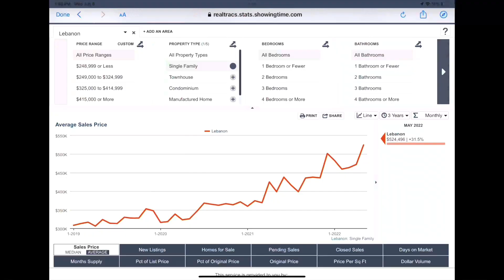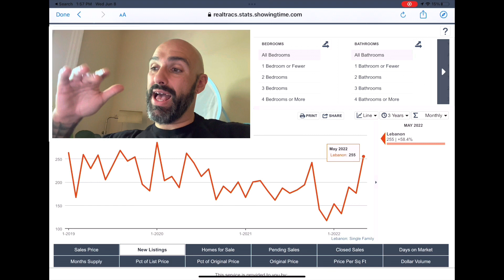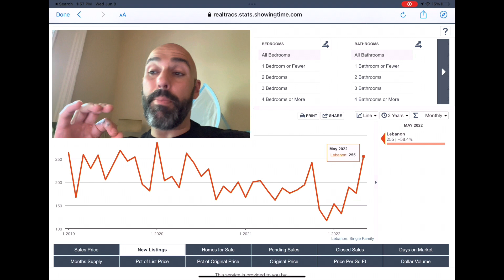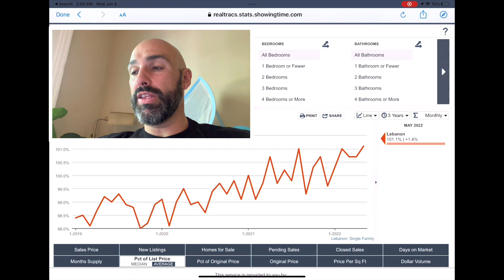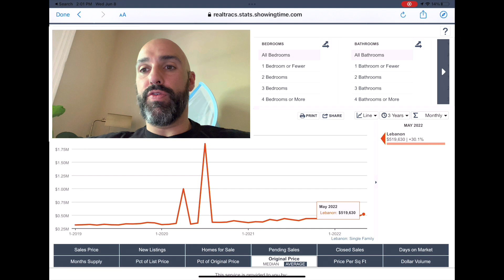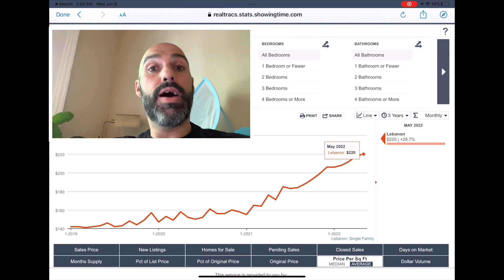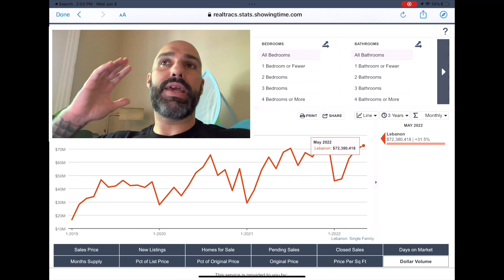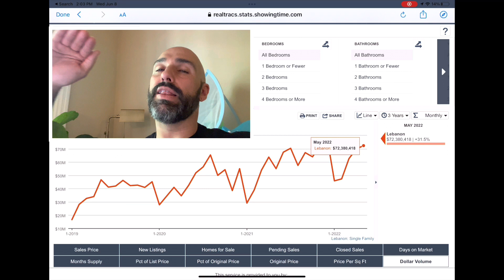Real Estate Market update May/June 2022 is our market crashing?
I’m huge fan of data￼, or like my wife likes to say, “ real numbers, Darrick”. With all the talk of a market crash on the national stage, let’s take a look at what’s happening in our local market here in Lebanon, TN.  Is our market crashing?

Darrick Bourgeois
RE/MAX Homes And Estates, Lipman Group